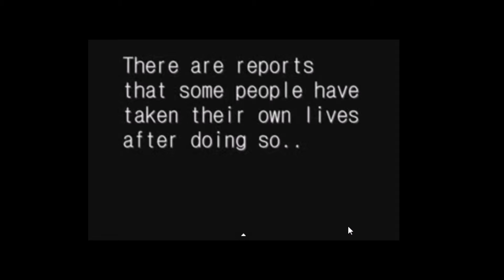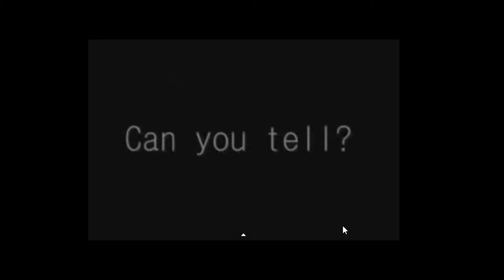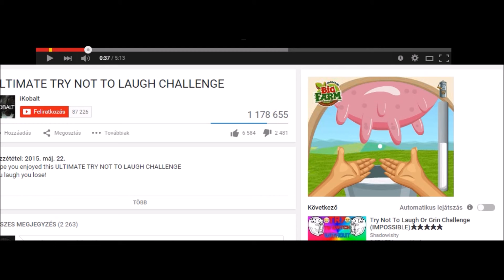NETES HÜLYESÉGEK 3. rész